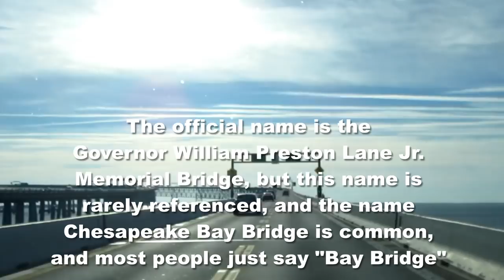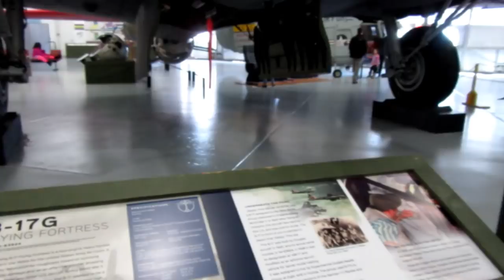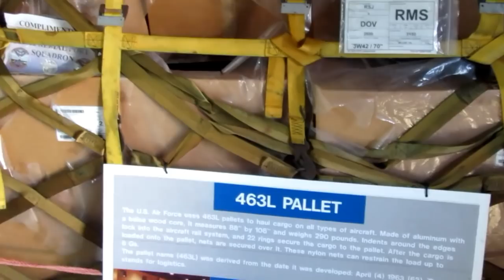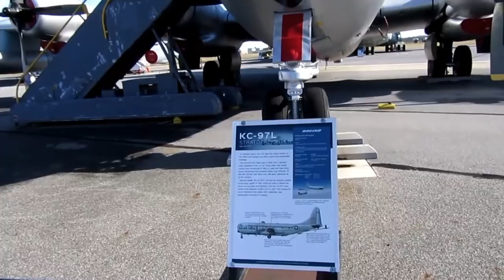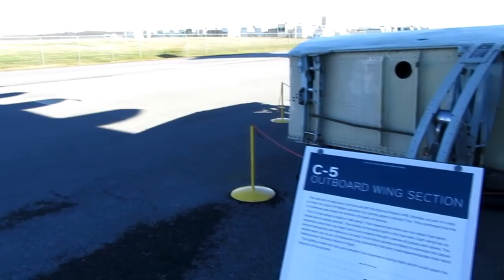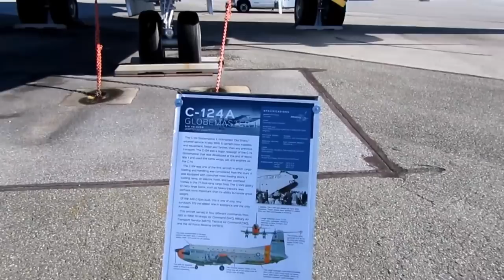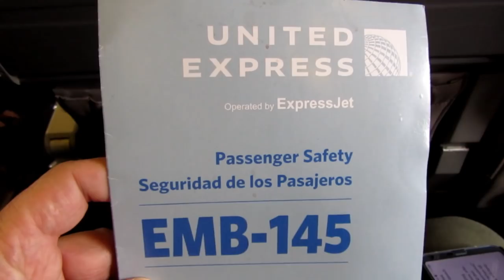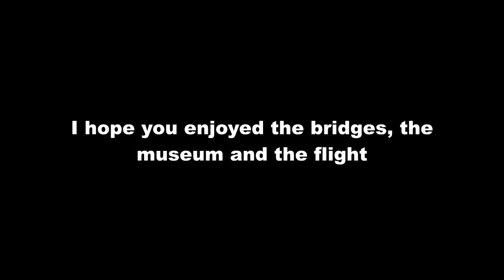A Walk Through the Air Mobility Command Museum (and other stuff)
This is my video walk-through of the Air Mobility Command Museum at Dover Air Force Base, Dover, Delaware, on December 29, 2018.

I also include some video of Washington DC as I drove past, and two crossings of the Chesapeake Bay on the Chesapeake Bay Bridge, and a crossing of the Potomac River on the Governor Harry Nice Bridge (Hwy 301).

I close with a bonus video, a flight on a United Express EMB-145 regional jet from Richmond, Virginia to Chicago's O'Hare airport on December 31, 2018.